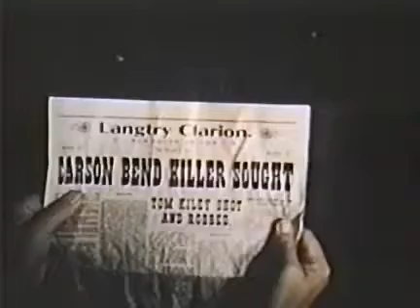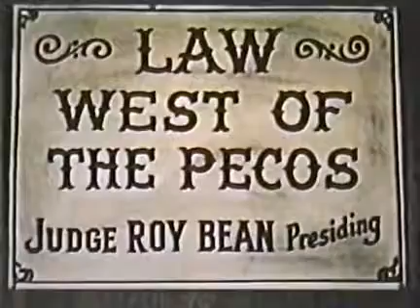Judge Roy Bean The Fugitive, Classic Western TV show, Full Episode